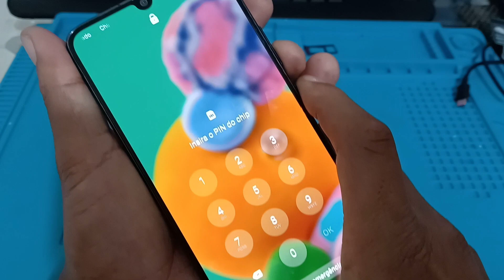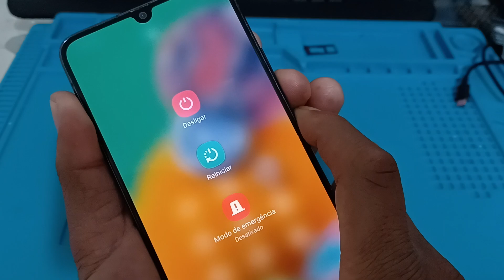como desligar Samsung A90 5G / forçar desligamento Samsung A90 5G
como desligar Samsung galaxy A90 5G
forçar desligamento quando está bloqueado com senha . desligar de verdade